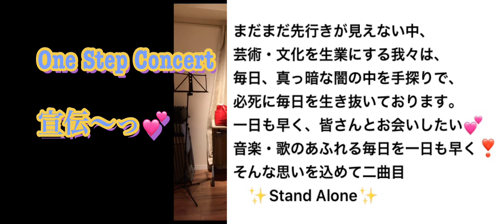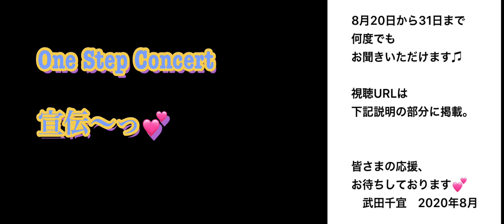武田千宜 オンラインコンサート宣伝動画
One Step Concertは、2020年8月20日から31日まで公開になります。
コンサート会場ではなく、ご自宅で私たちのコンサートをお聞きいただけたらと思います。

下記のURLからお進みください。

以下、プログラムとチケット購入方法です。

皆さまの応援したいアーティストの方にダイレクトにチケット代が支払われます。
(※サイト仕様の手数料は別となります)
1000円＋手数料99円のチケットを1枚以上購入いただければ
コンサートは配信にてご視聴いただけます。

コロナ禍でどの業種の方であっても少なからず影響を受けていると思いますが、
音楽家、とりわけ声楽やコーラスに関わる者は回復まで
最も時間がかかるのではと思います。
もし更なる応援のお気持ちがございましたら、
最大6枚まではご購入いただけますので、
お一人集中、もしくは複数の出演者でも可能です。
応援をいただけたら幸いです。

※配信期間　8月20日(木)　12:00より　8月31日(月)　23:55 まで
チケットの販売は、最終日の22:00まで承ります。

出演者と演奏プログラム

藤永和望　モーツァルト『フィガロの結婚』 より「愛の神よ安らぎをお与えください」
　　　　　シャルパンティエ『ルイーズ』より「その日から」

中川美和　モーツァルト『フィガロの結婚』より｢あなたを愛するこの胸に｣
　　　　　　　　　　　　　　　　　　　　　　　(ウィーン再演版代替曲)
　　　　　J.シュトラウス『こうもり』より｢田舎娘を演じる時は｣

和泉聰子　サッちゃんの家　詩　畑中良輔/曲　大中恩
　　　　　春風と花びら 詩　藤井慶子/曲　広瀬正憲
　　　　　わたしが一番きれいだったとき 詩　茨木のり子/曲　朝岡真木子

北野綾子　プッチーニ『トゥーランドット』より「ご主人様、お聞きください」
　　　　　同「氷のような姫の心も」

泉萌子　ベッリーニ『ノルマ』より「清らかな女神よ」
　　　　中島みゆき　「時代」

川野浩史　ドニゼッティ『連隊の娘』より「友よ、今日は楽しい日」
　　　　　ヴェルディ『仮面舞踏会』より「永遠に君を失えば」

武田千宜　ロッシーニ『セヴィリヤの理髪師』より「今の歌声は」
　　　　　スタンドアローン　詩　小山薫堂/曲　久石譲

久利生悦子　ドニゼッティ『ファヴォリータ』より「私のフェルナンド」

田島秀美　プッチーニ『蝶々夫人』より「ある晴れた日に」
　　　　　同「花の二重唱」(スズキ　久利生悦子　指揮　安藤敬)

ピアノ　田中健

購入から視聴の手順
①　チケットを申し込む　の黄色いボタンを押す
②　＋－のボタンでご希望のアーティストのチケット枚数を1またはそれ以上に設定する
③　支払い方法をクレジットカードやコンビニ/ATM　などから選択して必要情報入力※(下記参照)
④　電話番号の入力
⑤　確認画面でお名前を入力してください
⑥　支払い等終わりますと、マイページから チケットを選びます。
⑦　イベントに参加　の緑のボタンを押しますと視聴ページに行きますので再生してください。

※コンビニ/ATMの選択の場合はURLつきのメール受信の必要があるため、
受信可能なアドレスを設定する必要があります。届かないと先に進めません(先例あり)
また、コンビニ/ATM決済は　別途手数料が加算される可能性があります。
Web決済に抵抗がなければ、クレジットカード決済を推奨いたします。